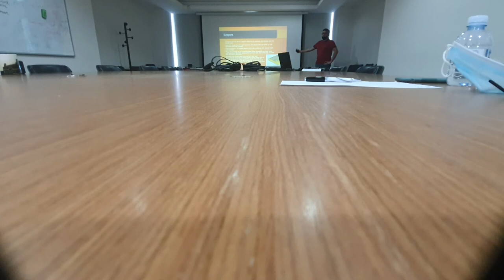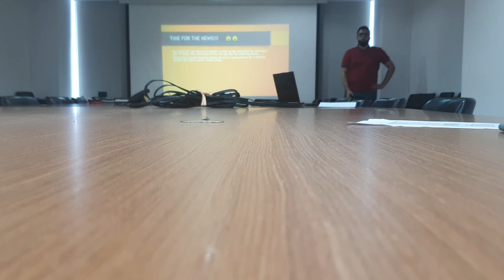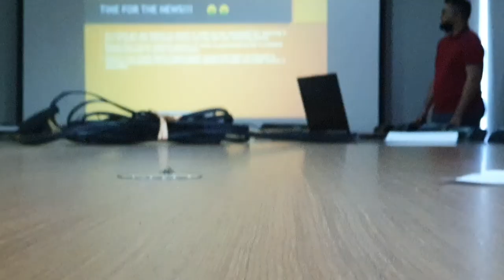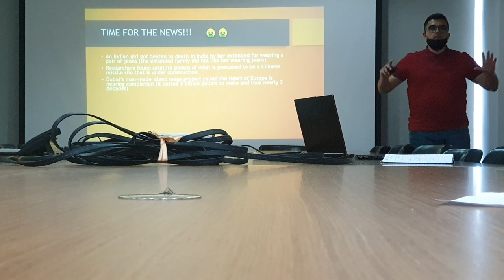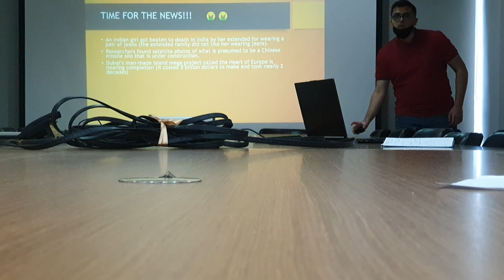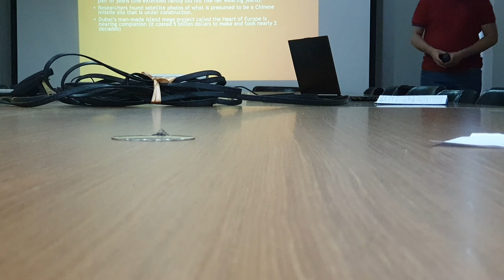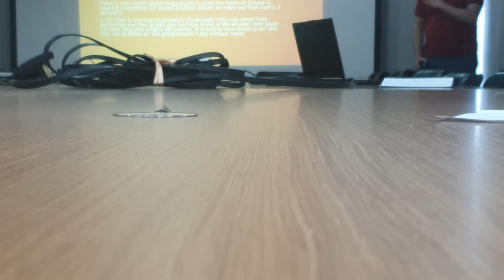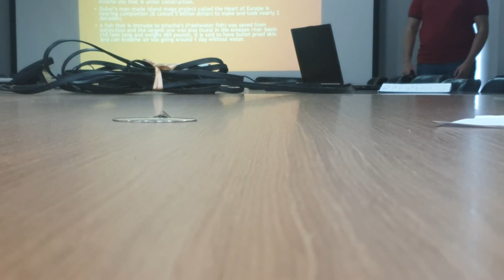Basics of Railway Engineering| Track and Ballast| Introduction to Railway Track System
Railway Engineering: Definition  Railway Engineering is the branch of Civil Engineering which deals with the design, construction & Maintenancedesign, construction & Maintenance of the Railway Tracks for safe & efficientsafe & efficient movements of
Ballasted Track
slab Track

Civil Engineers. Two job profiles for civil engineers in railways are. ...
Mechanical Engineers. ...
Electrical Engineers. ...
Electronics and Communication Engineers. ...
Civil Engineering. ...
What is the difference between railroad and railway?
What do you mean by railways?
Which is the longest railway train?
What is Indian Railway salary?
What is basic railway engineering?
What are the 4 main parts of a railway?
What is railway system engineering?
What do you do as a railway engineer?
What is the importance of railway engineering?
What do you understand by railway engineering?
How can I study railway engineering?
Which course is study in railway?
Who is the first woman railway driver?
What is the name of train?
What are two types of train?
HS2
What is railway design?
What is a train engineer called?
What is train driver called?
What are the parts of a train called?
Which engineering is best for railway?
How many types of railway are there?
Image result for railway engineering subjects questions
Indian Railways: 29 Types of Trains. Indian Railways is one of the most popular and busiest modes of transportation in India and connects numerous cities, towns, states, districts, and regions.
PACADAR
Who designs a train?

What is a railroad worker called?
What is the end of a railway line called?
Which country has most railway?
Which is fastest train in India?
Which train has most stops?
What skills do you need to be a railway engineer?
What is the salary of railway engineer?
Is railway engineering a good career?

What is a railway station?
Is it train station or railway station?
What is important of railway station?
Does Saudi Arabia have a railway?

What is a small railway station called?
Do Americans say railway?